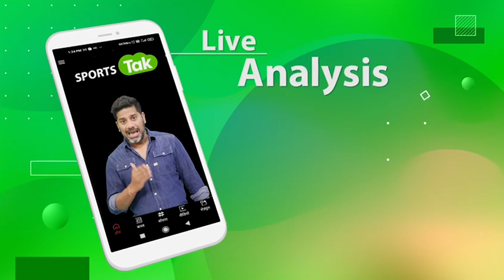2 CLUB के बीच फंस गया REFREE, लात-घूंसे मारकर चहरा सुजा दिया, पूरी FOOTBALL LEAGUE हो गई SUSPEND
football videos
football news
footballs scores
super lig
turkish football league
ankaragucu vs Rizespor
Sports Tak
Aaj Tak
Sports Tak
BCCI